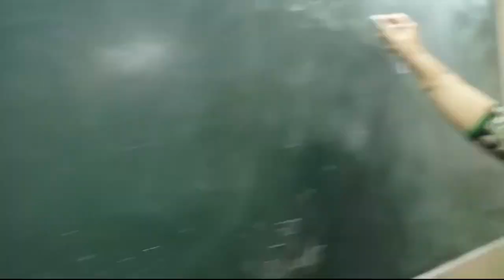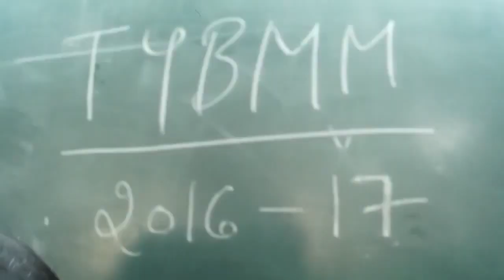TYBMM Batch of 2016-17 | KES Shroff College | Mannequin Challenge | One Last Time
Those memories of 3 years of graduation captured in 2 minutes!